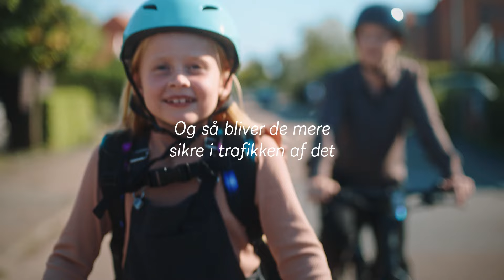Cykelkampagne til børn og deres forældre - kampagnefilm 2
Børn elsker at cykle – sådan bliver det en god vane:

Tjek ruten ud, før det går løs – for eksempel en søndag med god tid.
Planlæg cykeldage på forhånd og stå op i god tid de dage.
Start i det små og nære, udbyg med tiden – og bliv ved.
Lav cykel-aftaler med klassekammerater i nabolaget og kør flere sammen til og fra skole.
Gør cyklen til en hyggelig fælles familieaktivitet. Det skal være sjovt!